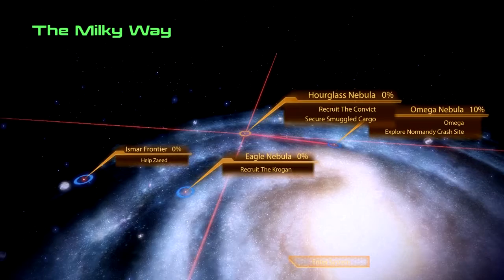Lets Play: Mass Effect 2 del 27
This video is being commented in Swedish.

The comments are sparse to let this brilliant game shine through. As such, they can be viewed by people that don't understand Swedish as well.